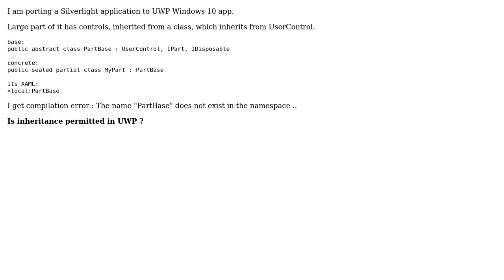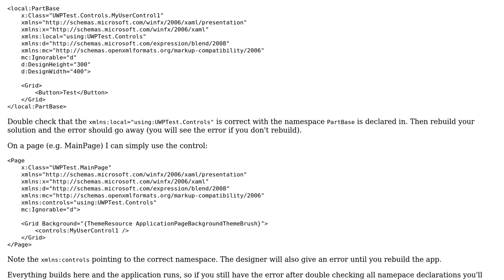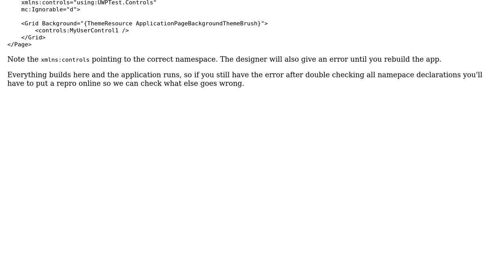UWP inherit from a class inherited from UserControl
With thanks & praise to God, and with thanks to the many people who have made this project possible! | Content (except music & images) licensed under CC BY-SA | Music | Images & others | With thanks to user Boppity Bop user Bart and the Stack Exchange Network Trademarks are property of their respective owners. You are responsible for your own actions.